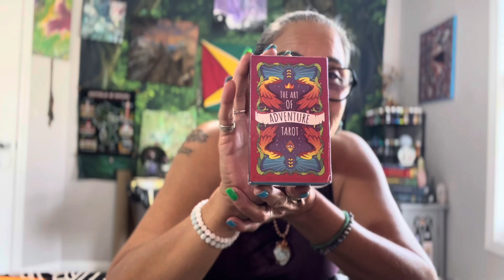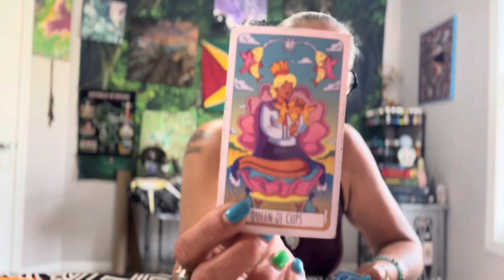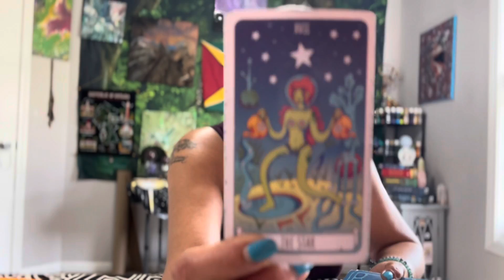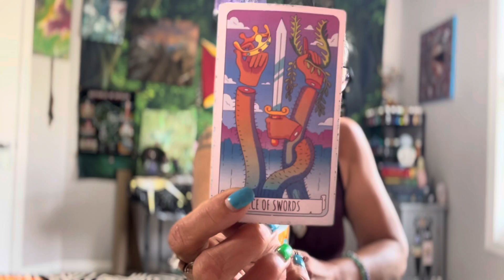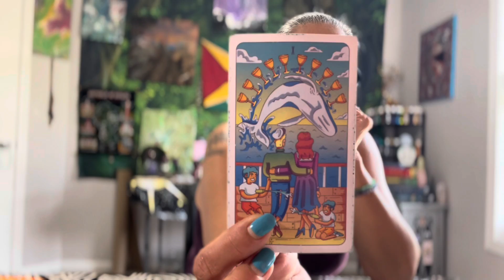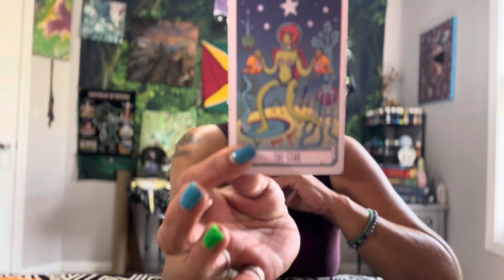Scorpio Mid-Week Check-in 🪬☀️🌙✨🧿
**Please Read**